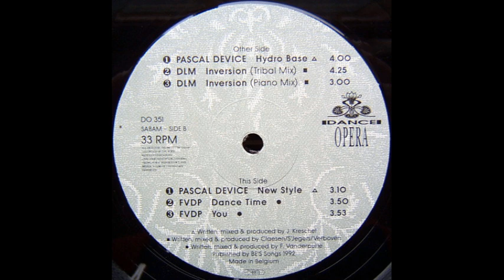Pascal Device Hydro Base